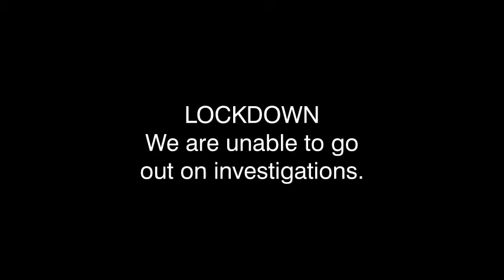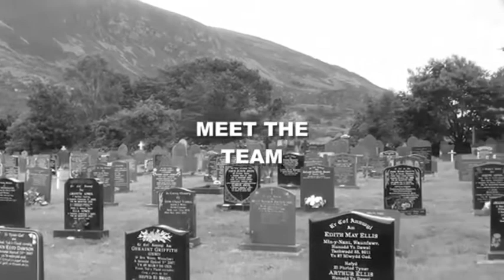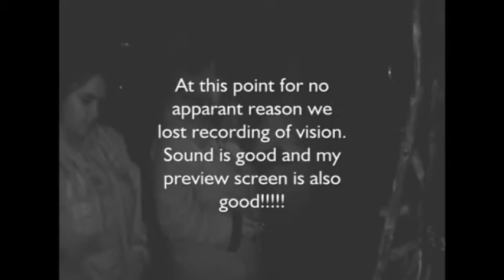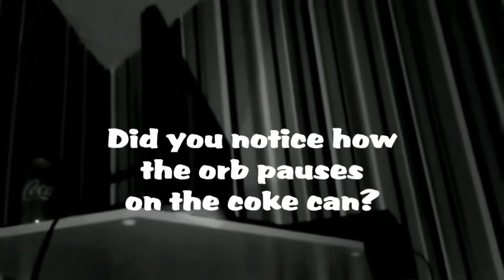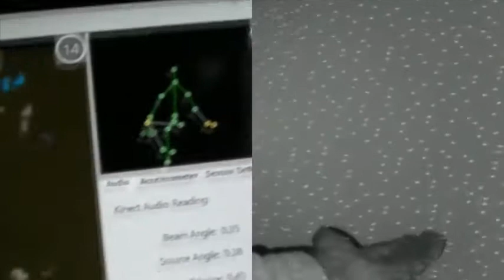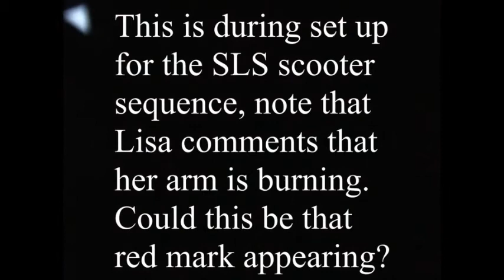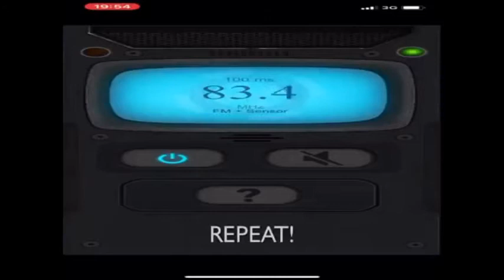A little follow up on our investigations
We thought it might be of interest to our viewers to offer a follow up on our investigations, a sort of what has happened since we left. So this video is clips from our investigations with an update on the current situation. We also introduce you to the team and give you a bit of an insight on how we operate.